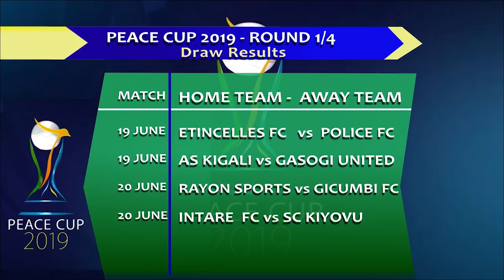THE PEACE CUP 2019: ROUND 1/4 DRAW RESULTS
Uko Amakipe yatombolanye kuzakina 1/4,

Peace Cup 2019 Competition: Quarter Final Round Fixtures
First Leg Fixtures
June 19, 2019
Etincelles FC vs Police FC
AS Kigali vs Gasogi United

Rayon Sports FC vs Gicumbi FC
Intare FC vs SC Kiyovu

Return Leg Matches
June 22, 2019
Police FC vs Etincelles FC
Gasogi United vs AS Kigali

SC Kiyovu vs Intare FC
Gicumbi FC vs Rayon Sports FC